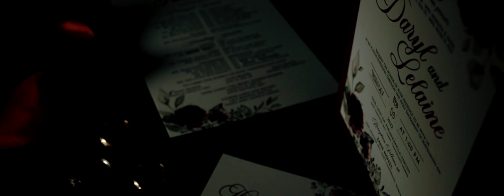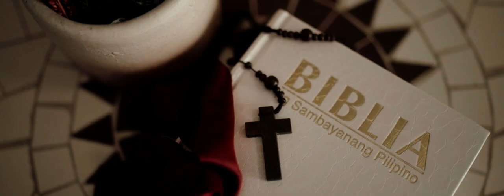Daryl And Lelaine SDE